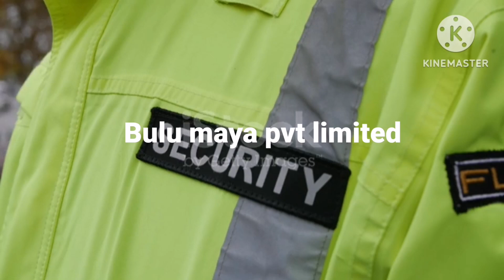kolkata security guard job.duty-12 food+room free.salary-10k.spot joining